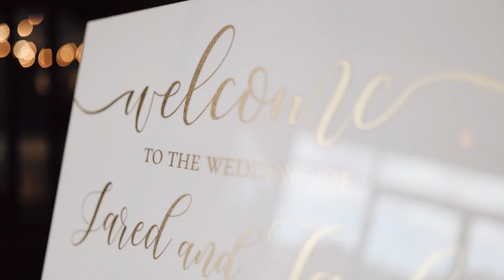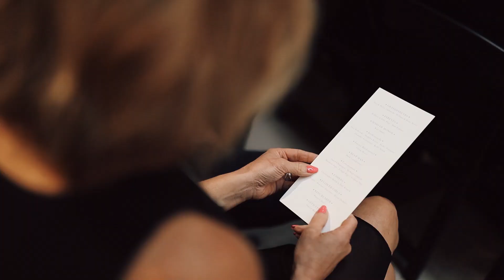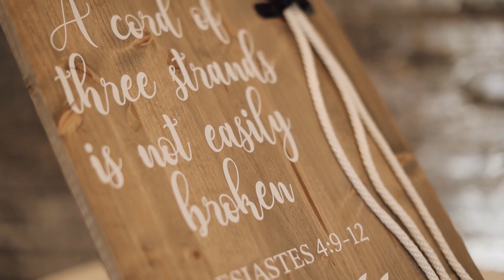Emotional Maid of Honor Speech - Wisconsin Wedding Video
An emotional maid of honor speech leaves the guests in tears during this beautiful Milwaukee, Wisconsin wedding! Taylor & Jared have been together for 6 years, and after Jared's mom became sick, the couple decided to push up their wedding to get married with her presence. A tear-jerker for sure!
Wedding Video By - C*Lee Creations
Contact Chelsea today to book your wedding film!